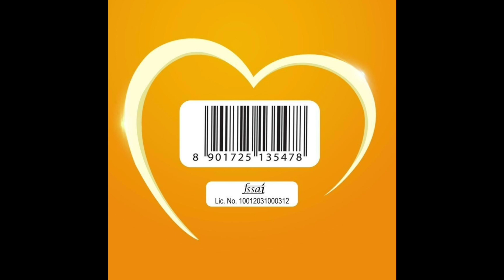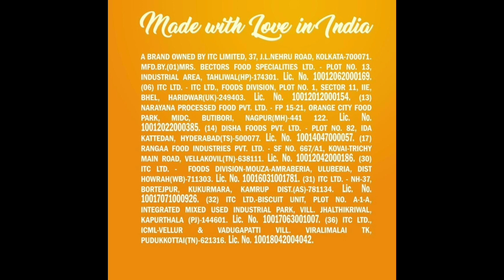& Almond Cookies 200 g